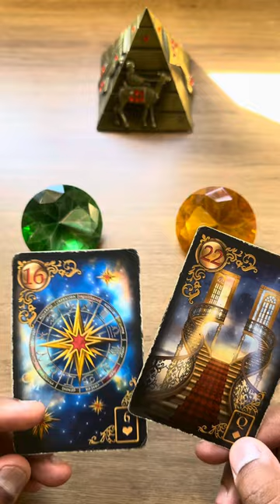ELE HOJE EM RELAÇÃO A VOCÊ! !!💘 [ Tarot Responde ] Tarô [Tarô ] Tarot